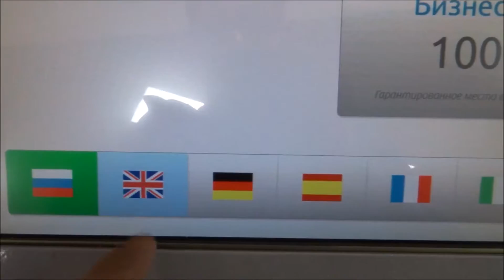Moscow, Red Square, Kremlin and St Basil's Cathedral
Quick trip into Moscow, Red Square, Kremlin and St' Basil's Cathedral using public transport (Metro) / Быстрое путешествие в Москву, Красную площадь, Кремль и Собор Василия Блаженного на общественном транспорте (метро)